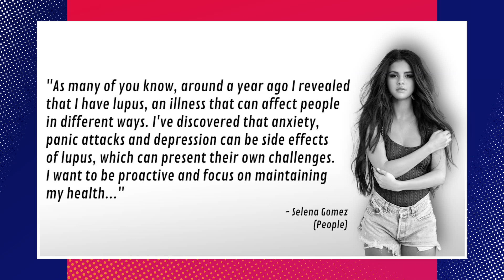Selena Gomez Is Taking A Break After Complications With Lupus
We're with you Selena. Feel better boo.